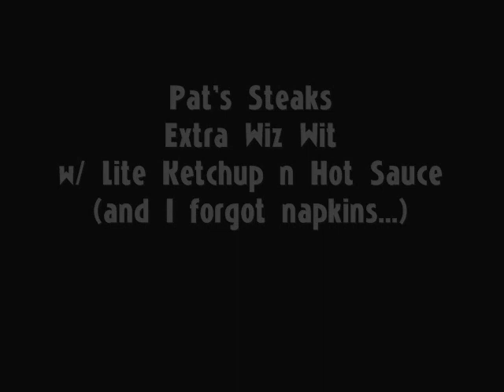Greg Lynn: Pat's Steaks, Extra Wiz Wit (No Napkins)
Here I am in fast motion eating a Pat's Extra Wiz Wit.

I forgot napkins before I hit record, though. haha.   MUSIC is myself playing a cover of "Blues' Theme" by Davie Allen and the Arrows.